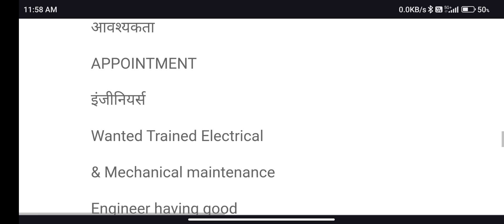Rohtak Job vacancy Today, Rohtak Jobs , Rohtak job news , Private Jobs in Rohtak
receptionist job in rohtakaccounts job in rohtakwork from home jobs in rohtak
rohtak job vacancy
teaching jobs in rohtak
jobs in rohtak for fresher
rohtak